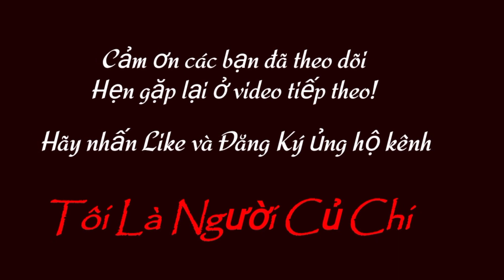568| Bò Cái SIND Chửa KEM 7 Tháng 28Tr & Cái KEM 15.5Tr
🔻 Zalo: 0️⃣9️⃣1️⃣8️⃣2️⃣7️⃣1️⃣7️⃣5️⃣2️⃣